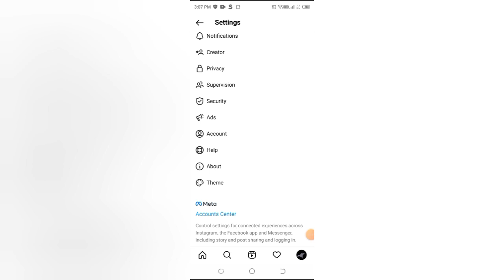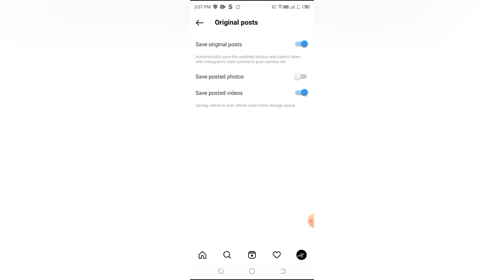How to save posted video in Instagram, Instagram me save post video on kaise kare